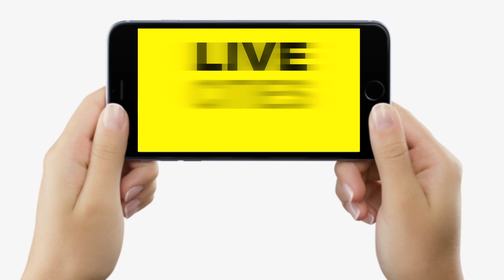King Mahendra के श्राद्ध में उनके गांव पहुंचे Bihar के कई नेता, ऐसे किया उनको याद, क्या बोले, सुनिए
King Mahendra के श्राद्ध में उनके गांव पहुंचे Bihar के कई नेता, ऐसे किया उनको याद, क्या बोले, सुनिए | Bihar News | LiveCities